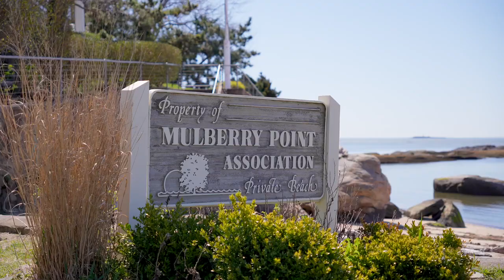50 High Ridge Road, Guilford, CT 06437